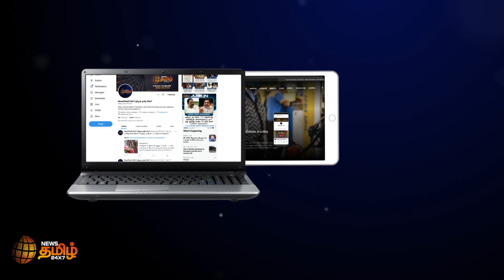தொழில்துறையில் தமிழ்நாடு வேகமாக முன்னேறி வருகிறது - முதல்வர் ஸ்டாலின் | CM MK Stalin | TN Assembly